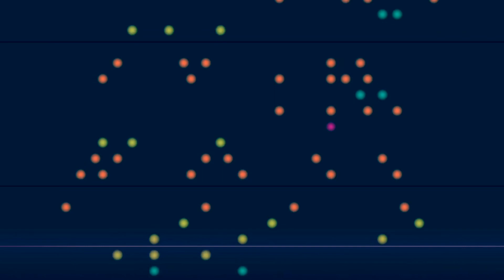Lullaby William Hofeldt Magic Piano Smule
"Lullaby by William Hofeldt"

Other sources: Magic Piano Smule